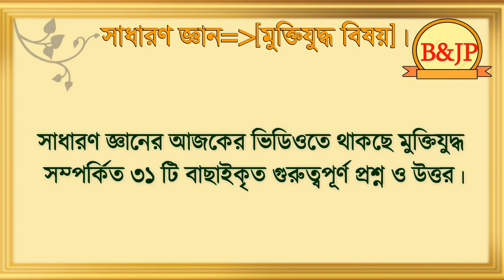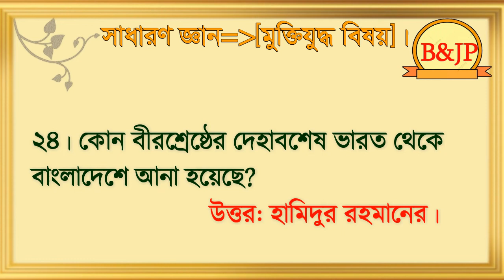মুক্তিযুদ্ধ বিষয় গুরুত্বপূর্ণ ৩১ টি প্রশ্ন ও উত্তর [G.K]।General Knowledge about of freedom fight.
আমি এখানে আলোচনা করেছি- মুক্তিযুদ্ধ বিষয় গুরুত্বপূর্ণ  ৩১ টি প্রশ্ন ও উত্তর নিয়ে।যে প্রশ্ন গুলো প্রতিযোগিতামূলক পরিক্ষায় বারবার এসে থাকে। আশা করি ভিডিওটা আপনাদের অনেক উপকারে আসবে।আমাদের ভিডিও গুলো ভালো লাগলে লাইক দিন এবং সাবস্কাইব করুন [ধন্যবাদ]।